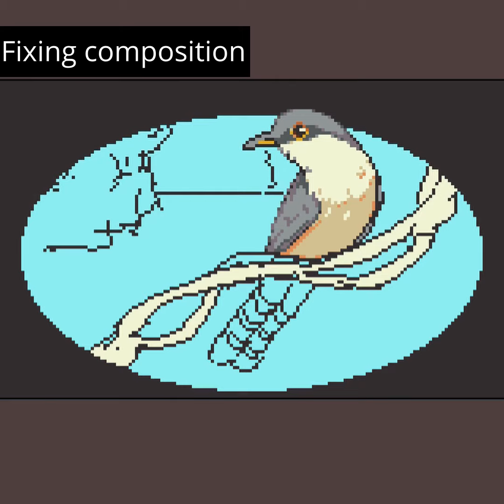Mangrove Cuckoo - Pixel Art Timelapse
For pixel dailies' prompt: Mangrove (Apr 21, 2021)
Program: Aseprite